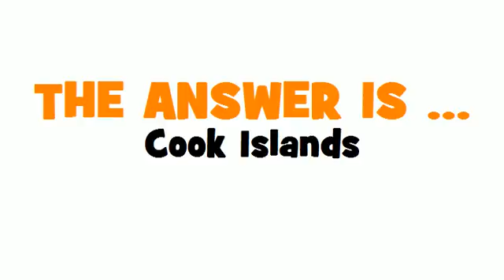GERMAN TRANSLATION QUIZ = Cookinseln